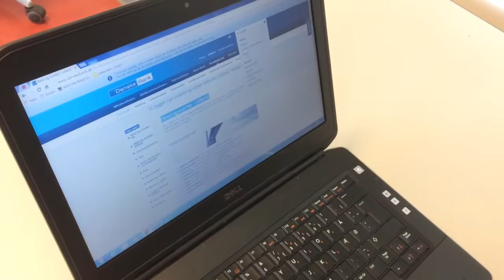peter rygaard elsker kage